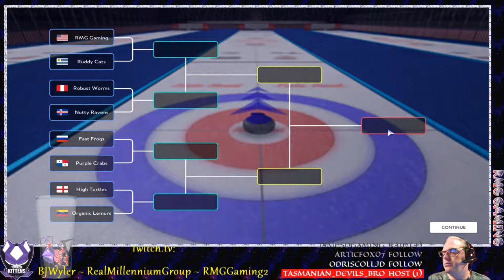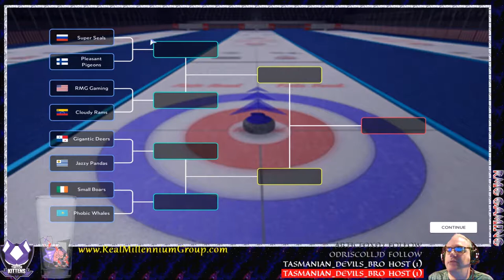Curling World Cup #1 - Rocks on the Ice!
It's time to get back to some sporting action until we break out the golf clubs again, so let's pick up them stones and hit the curling sheet as we jump into Championship competition, representing the United States. We have three tournaments to compete in - can we survive though the brackets to become the ultimate curling champion?